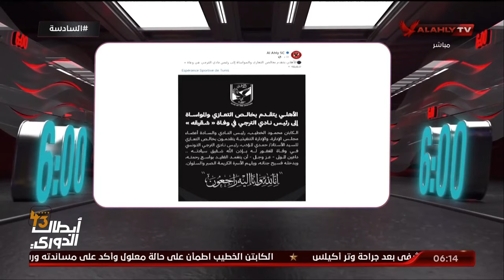احمد سمير: بعثة الترجي تصل القاهرة غدا وفحص طبي جديد لكوكا قبل نهائى افريقيا